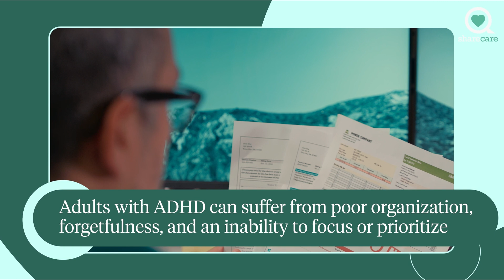How Does Adult ADHD Affect Relationships? | Ask the Experts | Sharecare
Adult ADHD and relationships.

How Does Adult ADHD Affect Relationships?